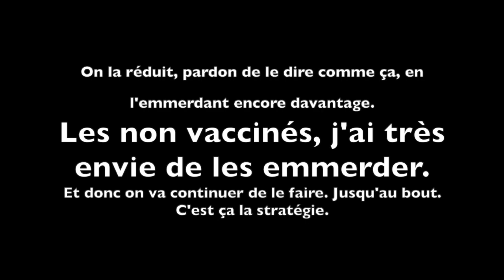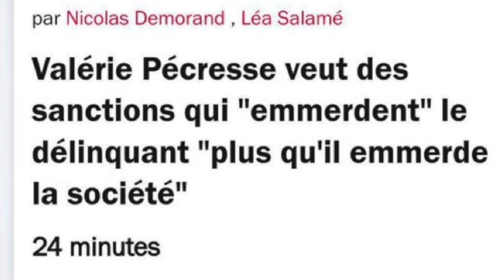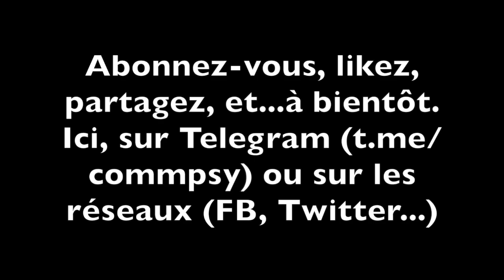"Emmerder les non-vaccinés" c'est du harcèlement??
Avec cette phrase "emmerder les non-vaccinés", Macron a-t-il utilisé une communication de harceleur?...
L'occasion de se rappeler ce qui est (au niveau de la communication) du harcèlement et ce qui ne l'est pas forcément.

Vous retrouverez sans trop vous fouler les articles politiques s'ils vous intéressent ;)
Les articles de Kalman dont je parlais:

(c'est mon canal telegram, pour aller un peu plus loin, c'est gratuit, il suffit d'avoir l'application...)
Des informations plus détaillées si vous rejoignez la liste en passant par mon